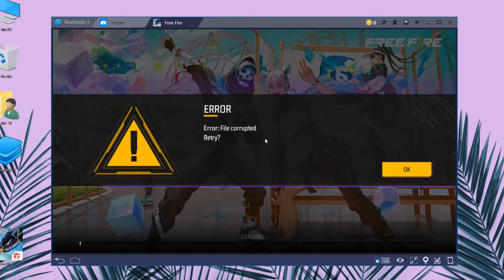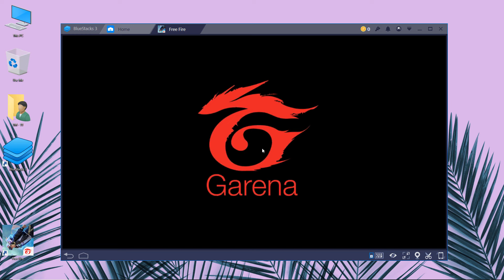Free Fire File Corrupted Retry Error in Emulator | Smartgaga | Bluestacks | LdPLayer | MemuPlay Fix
✅ In this video, You'll Know About "How to Fix Free Fire File Corrupted Retry Error in Emulator Smartgaga, Bluestacks, LdPLayer, MemuPlay"

File corrupted retry error problem fixed after free fire's new update
File corrupted retry error problem solved in any free fire low pc emulator
If you open free fire in any emulator, after displaying garena logo, you'll get free fire file corrupted retry error, then this video is for you. In this video, I'll show you how you can solve free fire file corrupted retry error problem. You can use this same process for bluestacks, bluestacks 5, ldplayer emulator, smartgaga emulator, memuplay emulator, nox player emulator, and other emulators.

Total Emulator YouTube Channel

Other Video From Total Emulator YouTube Channel

👉 (New) Smartgaga Free Fire Gameplay | Best Emulator for Low End PC Free Fire New Update OB41

Video Covers the Following Topics:

Error file corrupted retry in free fire problem solve

CREDITS: File Corrupted Retry Error Problem Solved in All Emulators 2023